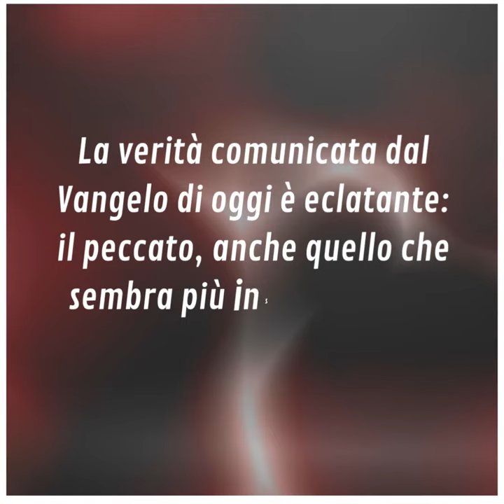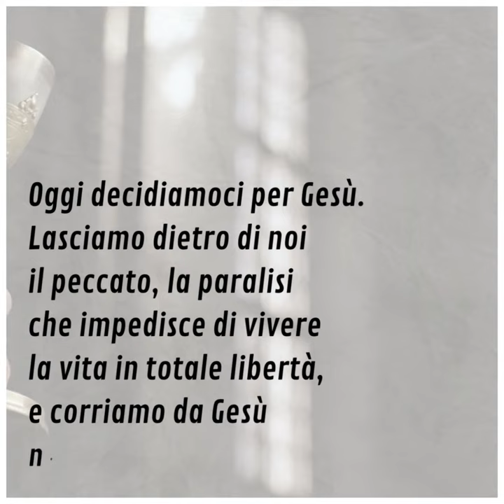⏩ PAROLE DI AVVENTO 2022 | 5 dicembre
Lunedì 5 dicembre

📖 Luca 5,17-26

La verità comunicata dal Vangelo di oggi è eclatante: il peccato, anche quello che sembra più insignificante, paralizza l’anima.
L’uomo contemporaneo conosce davvero cosa è il peccato? Il peccato è il “no” detto a Dio, un rifiuto ad essere abbracciati dal suo amore.
Siamo purtroppo convinti che la misericordia di Dio copra qualsiasi tipo di peccato, a prescindere dalla nostra volontà. Sicuramente Dio perdona, ma non vuole essere preso in giro.
Se qualcuno gli chiede perdono senza la ferma decisione di cambiare, non riceverà mai questo perdono: infatti, senza la contrizione non è valido nemmeno il Sacramento della contrizione.
Oggi decidiamoci per Gesù. Lasciamo dietro di noi il peccato, la paralisi che impedisce di vivere la vita in totale libertà, e corriamo da Gesù nel sacramento della penitenza. Chiediamogli perdono e usciamone fuori trasformati, liberi e gioiosi.

▪ Quando commetti un peccato ne sei consapevole?
▪ Chiedi perdono a Dio o cerchi di giustificare la tua azione o il tuo pensiero?
▪ Cosa devi lasciare dietro di te per sentirti davvero libero?